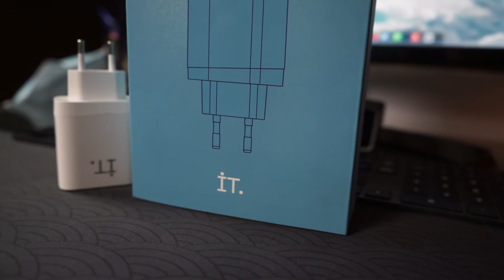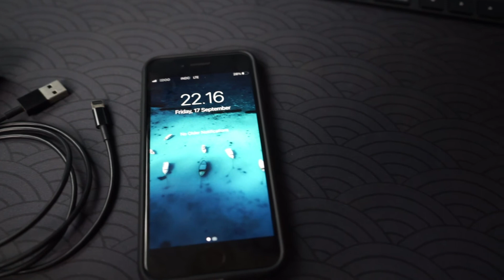Review Kepala Charger Yang Cocok Untuk iPhone 13 Kalian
Charger Merek IT. Charger Yang Cocok Untuk iPhone 13, iPhone 12, iPhone 11, iPhone SE, iPhone XR kamu. Tren slimpack penjualan smartphone saat ini menjadikan di dalamnya tidak ada kepala charger, di dalam box tersebut hanya terdapat smartphone dan kabel charger saja.

Buat yang ada rencana beli iPhone 12 baru atau iPhone 13, boleh banget dipasangkan dengan item ini. Apalagi terdapat fitur power deliverynya membantu sekali dalam mengisi daya iPhone kamu dengan cepat dalam waktu lebih kurang 1 jam.